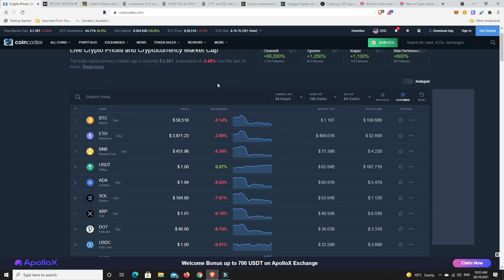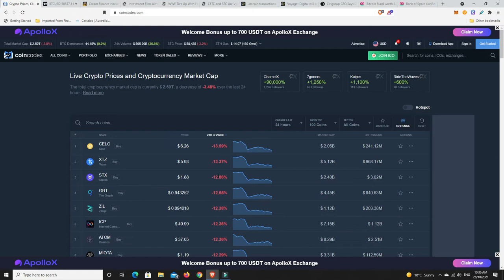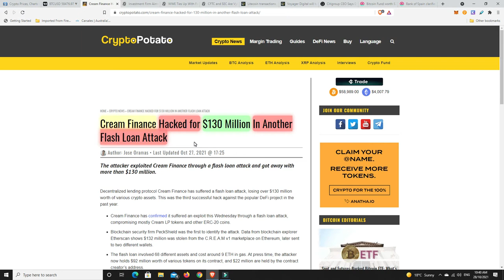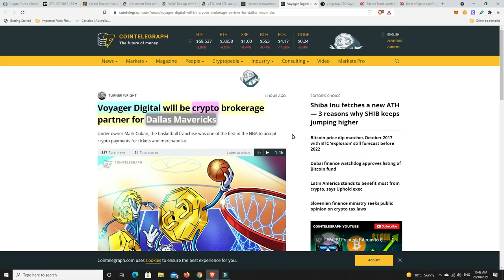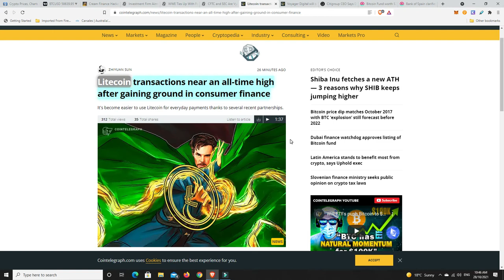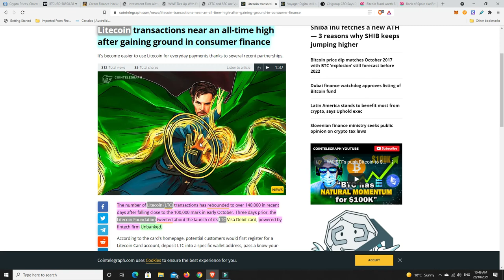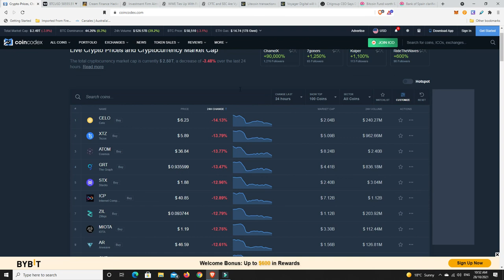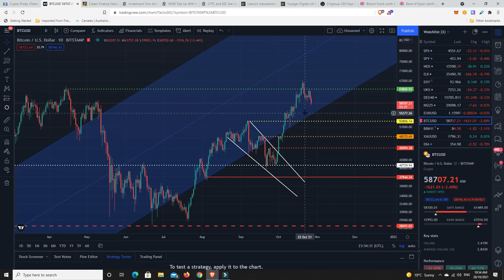Shib still pumping, can Litecoin survive and who will win the Crypto regulatory battle, CFTC or SEC?